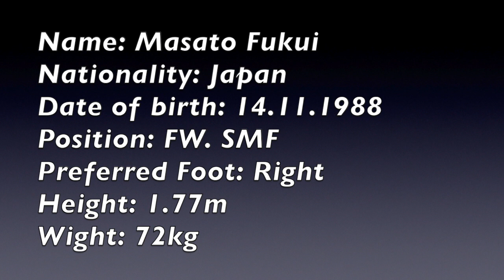Masato Fukui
Play Video